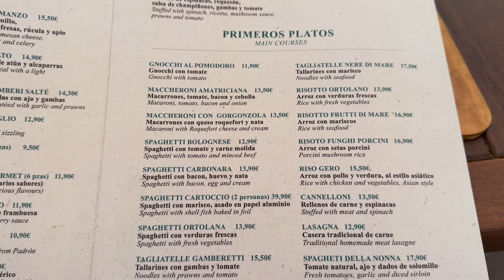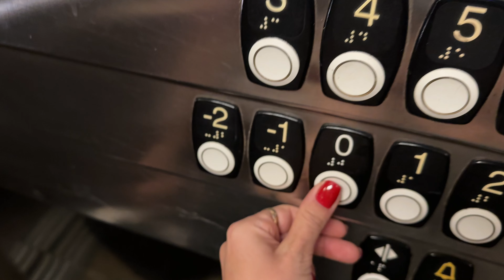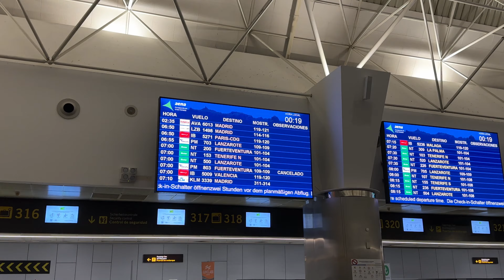😢DESPEDIRME fue MUY DURO. NO quería irme, 😱ESTO fue lo que PASÓ ( @LauriGuez )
🚨 Espero les guste y me acompañen en esta despedida

Otros videítos que te pueder interesar 🥰